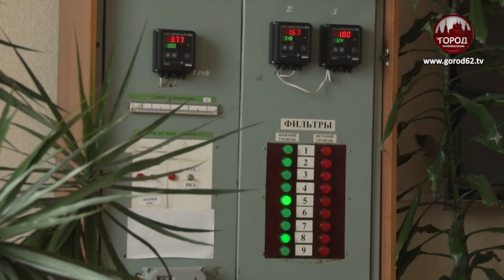ВОДА ПОД КОНТРОЛЕМ